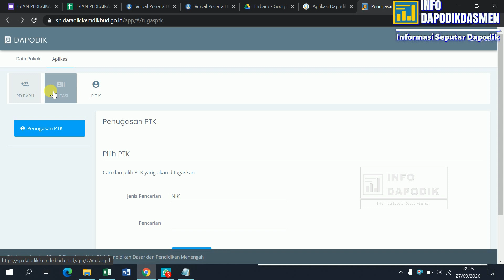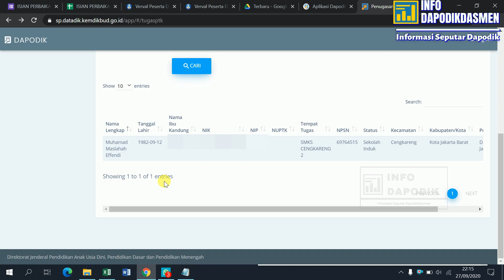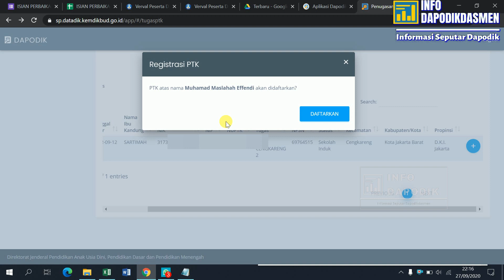CARA MENARIK DATA GURU/PTK DARI SEKOLAH LAIN KE APLIKASI DAPODIK VERSI 2021.a